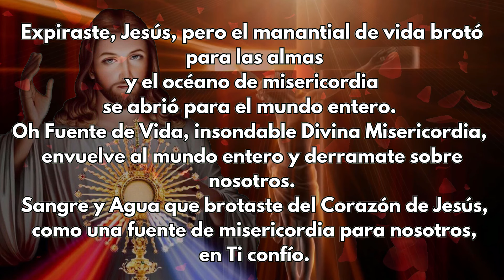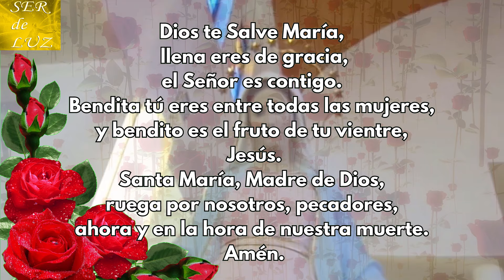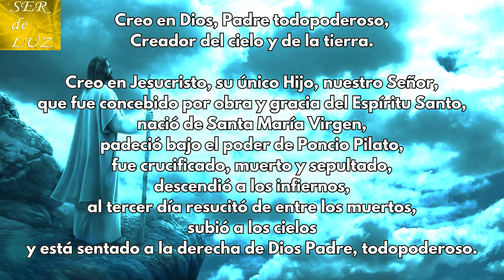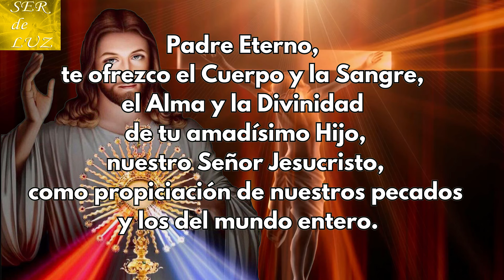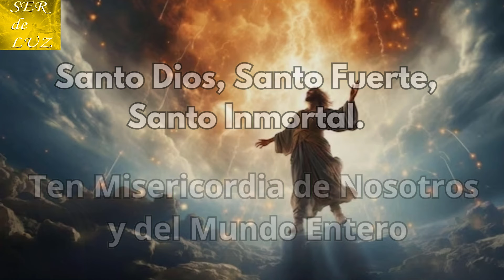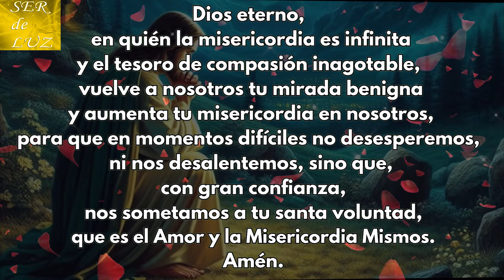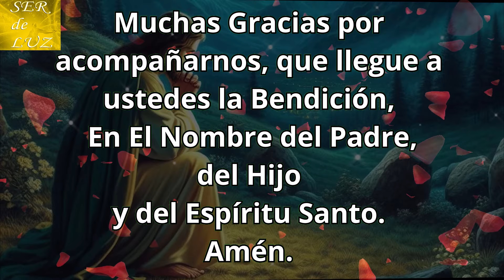Coronilla a La Divina Misericordia de Hoy Domingo 16 de Junio 2024❤️Jesús en Tí Confio